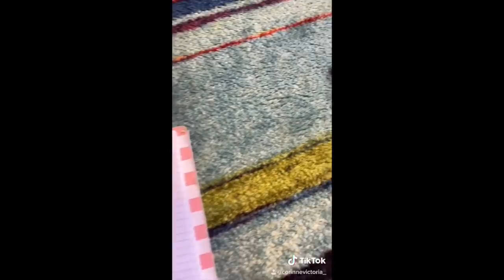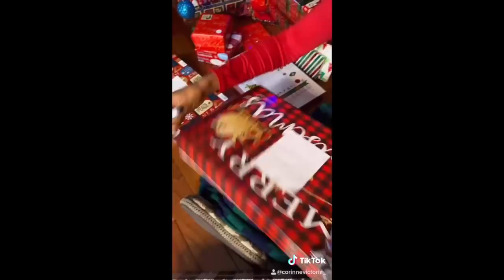Coco Just Being Coco: Episode 45 Merry Christmas!!!!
Coco- CorinneVictoria_
Mama- BridneyChantal
Ari- Ahbrielle.Elisea
Ria- Riadenise_